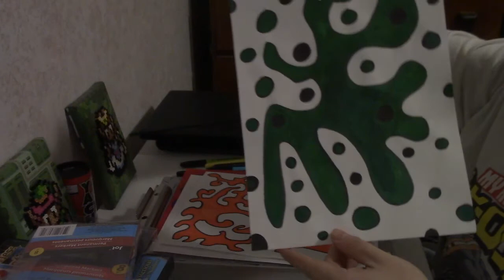Abstract Drawing ASMR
In my newest video, I decide to embark upon the creation of some abstract drawings.